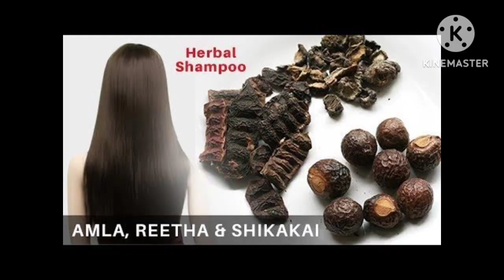Home made shampoo 😍Best shampoo for hair growth,thick hair ,hair fall😍Herbalshampoo 🌿🌿Anu_Dhruv_Anu